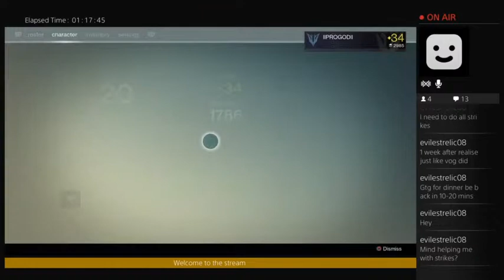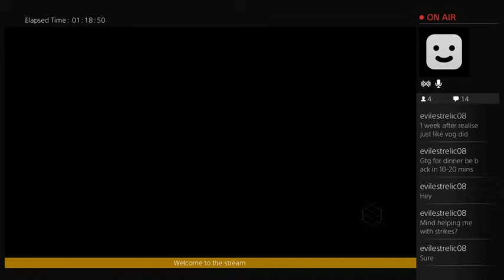destiny solo nightfalls (Part 6)